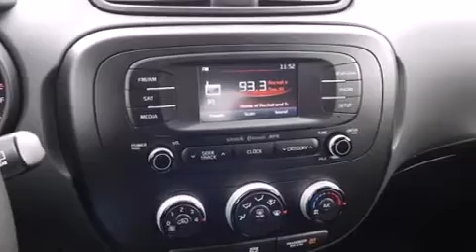2015 Kia Soul Base in Overland Park, KS 66202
Shawnee Mission Kia
7951 Shawnee Mission Parkway

Discerning drivers will appreciate the 2015 Kia Soul. This 4 door, 5 passenger hatchback leads among competitors in its segment. It features an automatic transmission, front-wheel drive, and an efficient 4 cylinder engine. Kia prioritized comfort and style by including: a trip computer, air conditioning, power door mirrors, power windows, an overhead console, rear wipers, and 1-touch window functionality. Storage solutions are integrated throughout the interior, demonstrating thoughtful attention to detail. Audio features include an AM/FM radio, steering wheel mounted audio controls, and 6 speakers, enhancing the audio experience throughout the interior. Kia also prioritized safety and security by including: head curtain airbags, front SIDE impact airbags, traction control, brake assist, anti-whiplash front head restraints, and 4 wheel disc brakes with ABS. Electronic stability control stands out as a technologically savvy innovation, keeping you better connected to the road. Our sales staff will help you find the vehicle that you've been searching for. We'd be happy to answer any questions that you may have. Come on in and take a test drive!